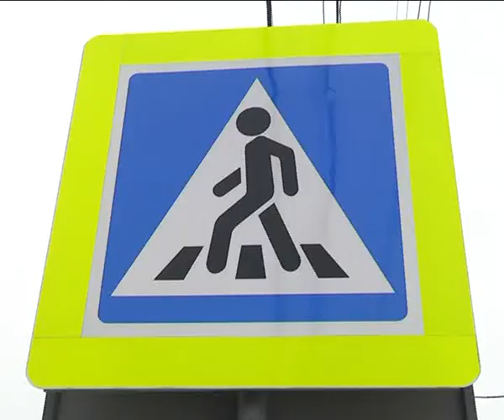КунгурТВ 07 02 2018 Мелочи